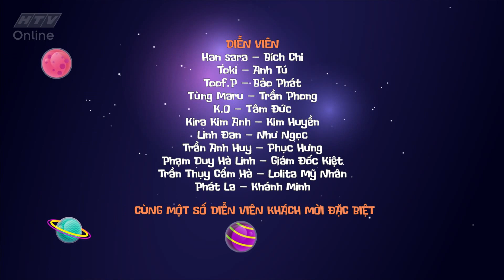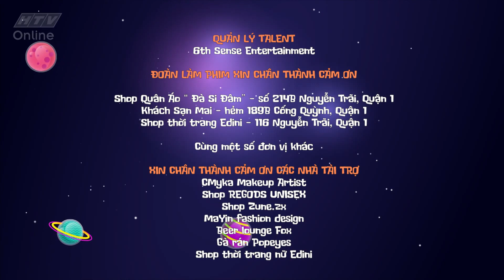Thần tượng tuổi 300 | Tập 17 trailer | 25/3/2018 HTV TTT300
Thần tượng tuổi 300 | Tập 17 | 25/3/2018 HTV TTT300
Trang phim chính thức của Đài truyền hình TP.HCM :